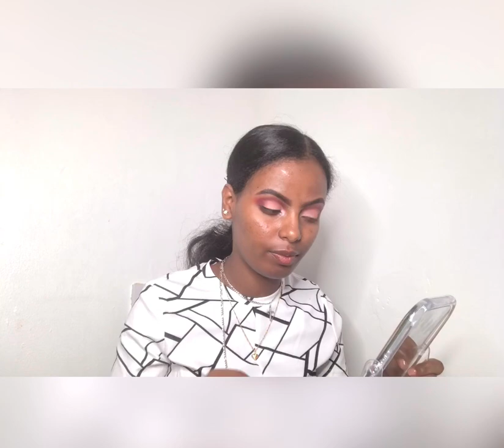Easy and simple makeup Tutorial/ zblzen ziklalen makeup/ Lwam habtom